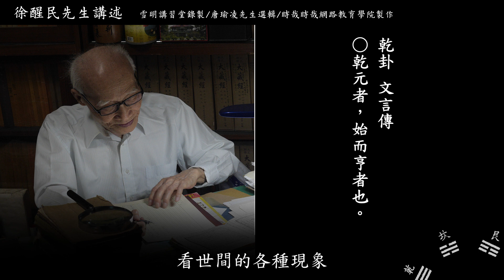《周易集解纂疏講記》選輯(37) 【乾卦】看懂事物的本體、陰陽的交互作用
○乾元者，始而亨者也。

一、陰陽二氣的交流，才有生生不息的萬物

    陰陽二氣要講究變化，如果不變的話，就不能通氣，假如二氣本身不能夠交通，天下萬物沒有得到陰陽二氣，就不能生長。所以說「始而亨者」，亨是亨通，開始要亨通、要通。乾的陽氣開始與坤的陰氣交流，以陽通陰，這叫「始通」。

　　前面用「大哉」來讚歎「乾元」，「乾始」就是「大哉乾元，萬物資始」的意思。「始」就是「元」，就是「乾元」。

二、懂得太極生陰陽的道理，方能不失本性
    天地萬物包括一切的動物在內，是由太極本體起了陰陽二氣，然後開始作用。太極原來是渾淪一體的，到了陰陽二氣，就準備開始講用了，講用就是二氣要流通了。在開始通的時候，普通人不明瞭這個道理就亂了，一亂的話，愈到後來愈亂，所以出現很多世間這些生滅無常的事情。聖人知道本性，從開始交通，無論怎麼交通，他看得清清楚楚。陽氣也是從太極起來的，陰氣也是從太極起來的，在開始用的時候，他知道怎麼正常的用，無論怎麼用都不失本性。

三、調和鼎鼐，燮理陰陽，解決問題
　　別說是聖人，就是賢人，過去就是中國的讀書人，遇見任何事情有變動的時候，他都從理性上來解決問題，不用情緒來跟人家發生鬥爭。所以中國文化講治國平天下，古時候做宰相的懂得跟掌廚的廚師學，甜酸苦辣鹹五味，是由陰陽二氣分開來的，懂得陰陽二氣，做成這五味的各種菜餚就調和得正好，既適合人的口味，又適合人的身體裡面所需的陰陽。這個食物吃進去，對身體裡的陰陽二氣的運作，只有調和的作用，沒有衝突的作用，這是廚師在燮理陰陽。當宰相的要調和鼎鼐，也就是燮理陰陽，道理一致的。

    聖人了解，從陰陽二氣開始，就注重這個亨通、注重這個「通」字，通就是沒有一切障礙。他了解陰陽二氣都是由體起用，不能夠亂用。不管怎麼用，你都要看到它這個元氣，乾元的元氣在哪裡。我們凡夫就學個通，學通的時候在世間辦事，看世間的各種現象，就明白了，解決問題怎麼解決法，自己也知道了。